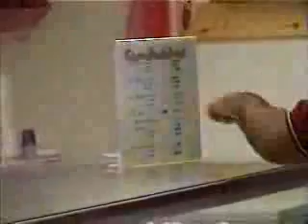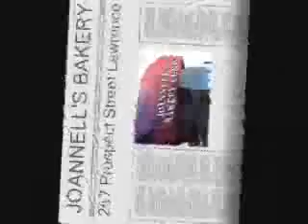Funny Boricua Panaderia (Puerto Rican Bakery)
This was the first of two clips me and my cousin made one day we were messing around with the camera and PC.